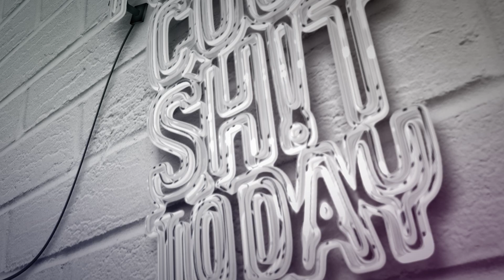Neon Logo Treatment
This piece of quick content finds our video department playing around with our logo and mantra, placing it in a neon setting this time.